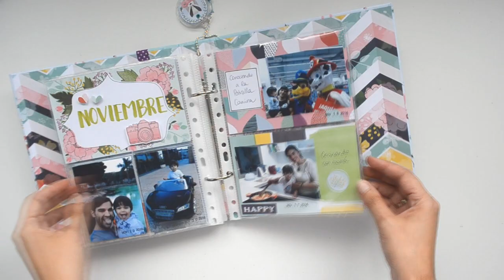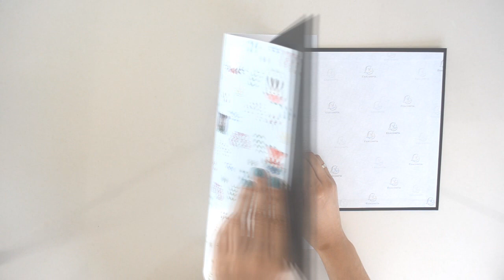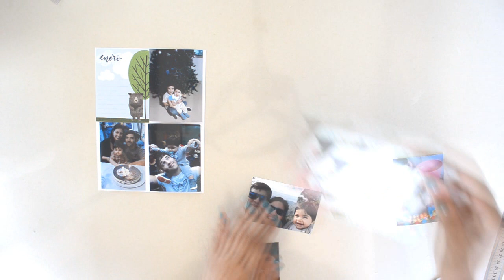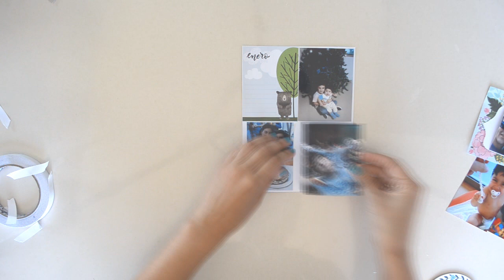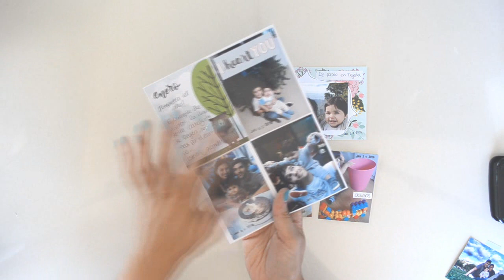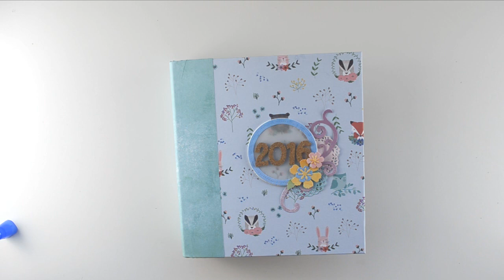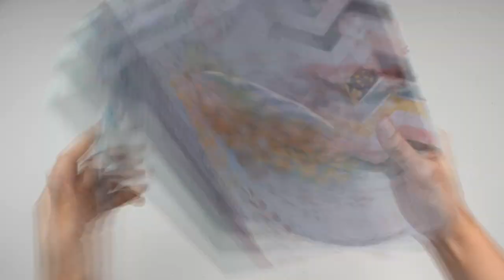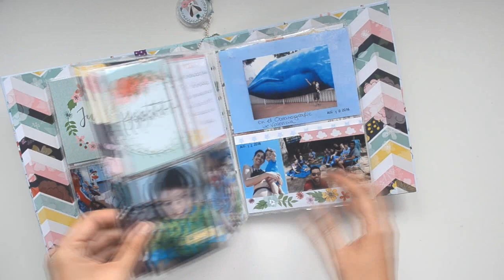Álbum anual tipo Project Life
Tutorial para aprender a hacer un álbum anual estilo Project Life en tamaño pequeño y utilizando materiales que puedes comprar en una papelería.